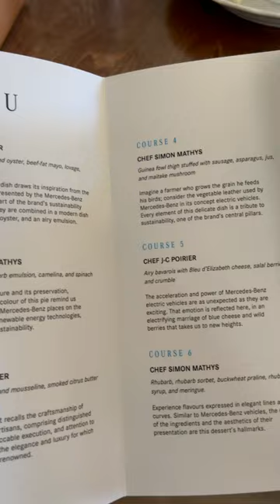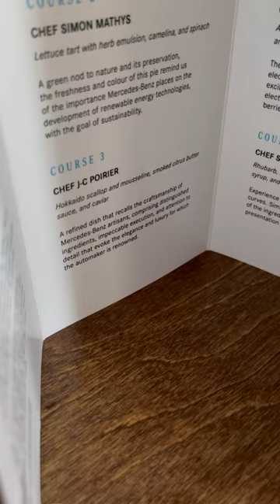A Taste of the Future by Mercedes Benz & Michelin Star St-Lawrence Restaurant Vlog | FashionablyAMY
A Taste of the Future pairs chefs from MICHELIN-starred restaurants with emerging culinary talent to give Canadians a glimpse into the future of luxury through one-of-a-kind dining experiences exploring the parallels between automotive and culinary excellence, and debut a custom menu that is inspired by the themes of technology, aesthetics, and sustainability. Thank you @MercedesBenzCanada @MICHELINguideInternational, Chefs J-C Poirier and Chef Simon Mathys for the Exquisite Culinary Experience

❤️FAVE LUXURY SHOPS

***FOLLOW ME***

📬 MAILBOX:
RPO Oak
Vancouver BC V6M 0A9
Canada